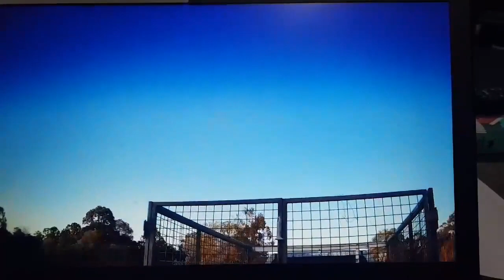Car accident causing by Landcruiser overtaking in Willawong